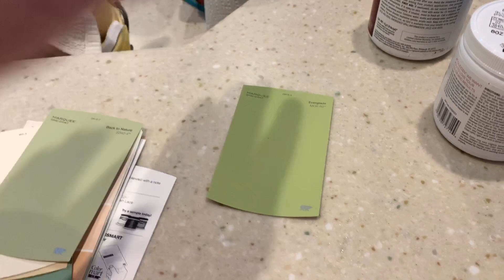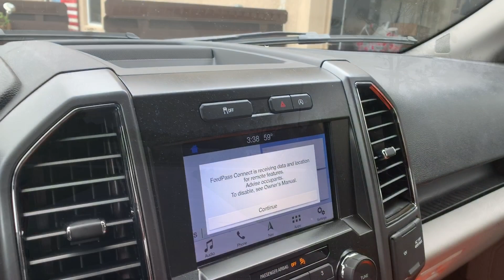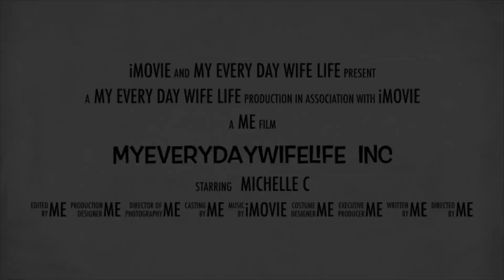🍃FAMILY ROOM MAKEOVER EPISODE #3 | FIX IT FRIDAY 🛠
🍃Hey Guys! This is Episode #3 of my Family Room Makeover and we have so much more to do. We paint yet another color on the wall today and starting to declutter some decor.
I am considering this for the next wall color What do you think?

Burlap Pillow Covers
Current Wall Color: Glidden Sage Spelndor
Previous Wall Color: Behr Everglade
Original Wall Color: Glidden Lucky Penny

🍃MAILING ADDRESS 🍃
Michelle @myeverydaywifelife